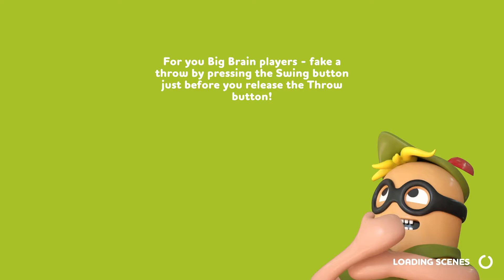Rubber Bandits|#8|Gameplay (1080p)